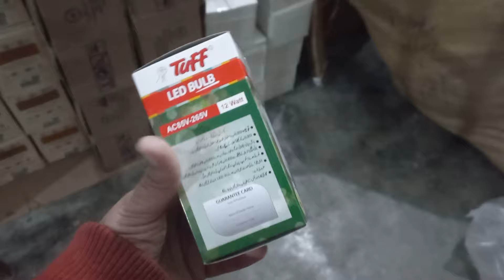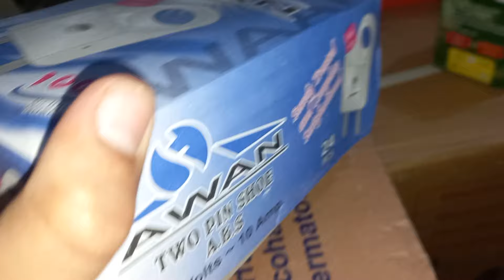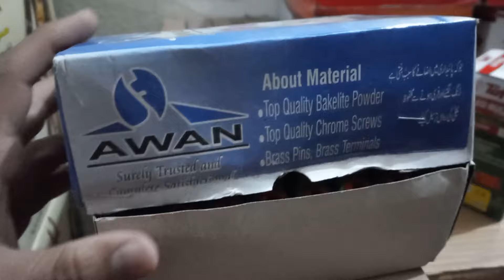Bulb(#LEDblub(Led(ledlights (ledbulb2024(LEDbuldwholesaler(ledblubprice(ledlights(Zerobulb